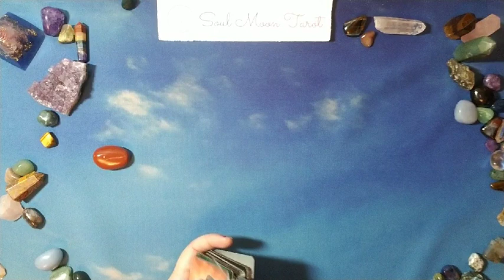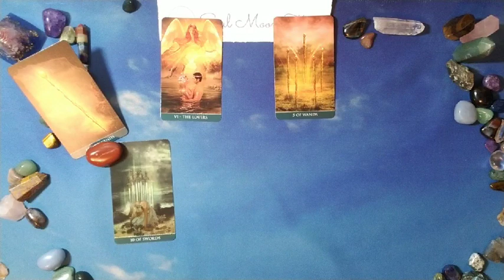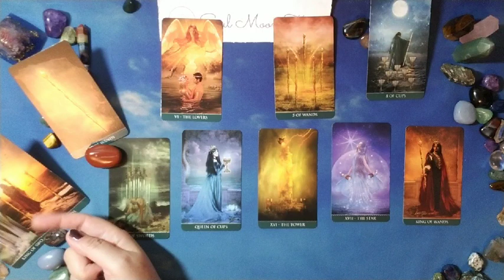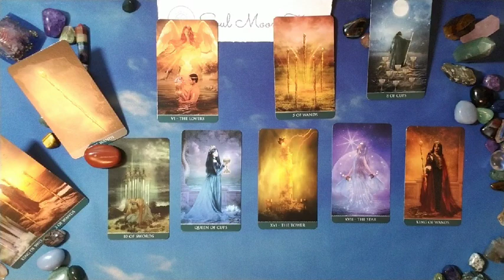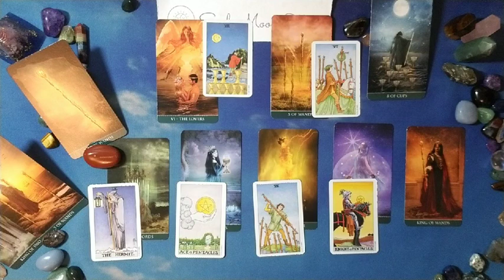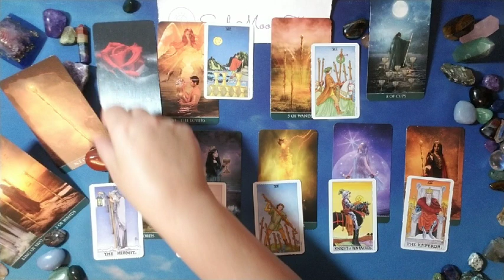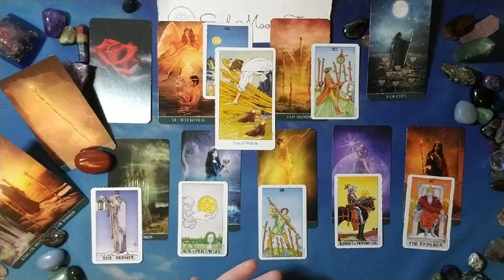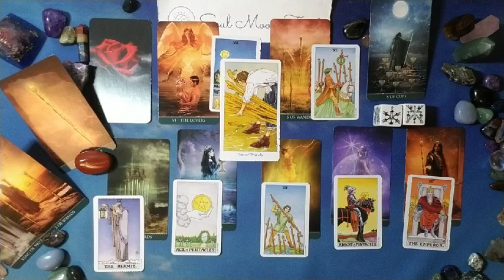VIRGO: What They Can't Get Over 7/20 - 8/19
Hi there -

Hopefully this sheds some light on where you or your person are "stuck" so you two can come to an agreement, heal, move on, etc. ❤

credit for spread: Soul Moon Tarot

Decks used in reading:
Thelema Tarot Thelema Tarot

Nails: Smith & Cult Dark Like Me